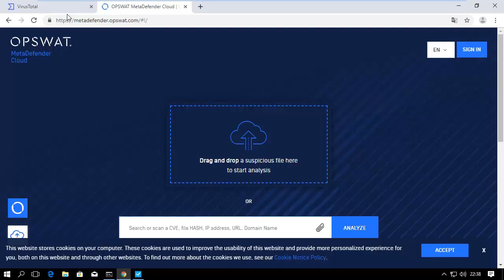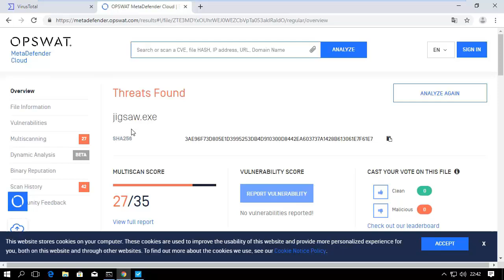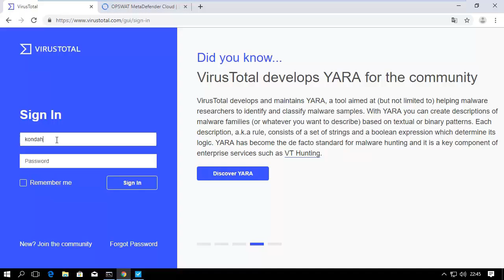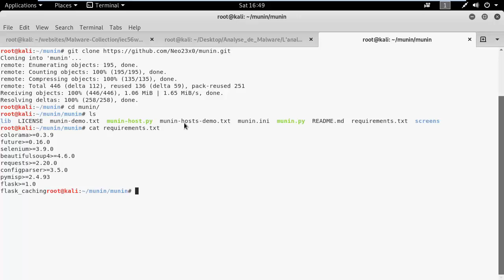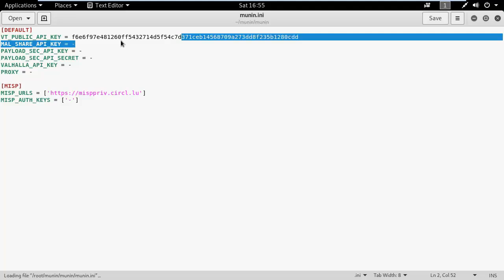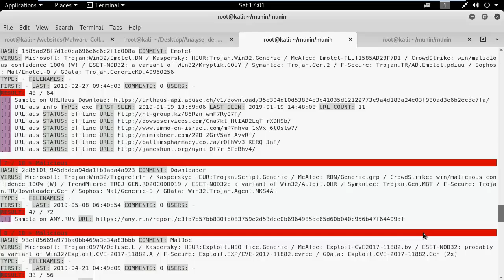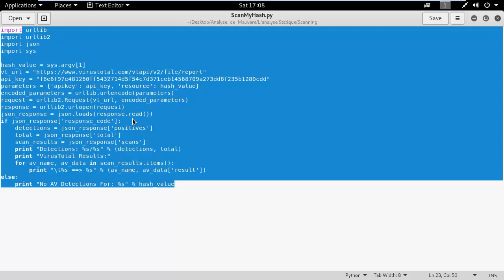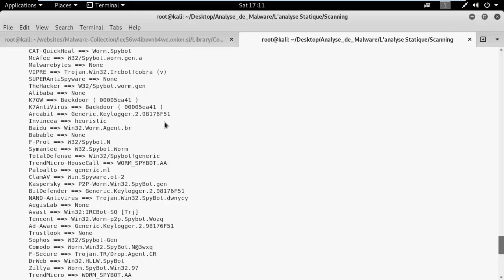Formation Analyse de Malware 1/2 : Le guide complet | Découvrir les techniques de scanning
Voici une vidéo complète de la formation Analyse de Malware 1/2 : Le guide complet qui est en cours de préparation par Hamza KONDAH sur Alphorm.com
Plan de la vidéo:
Introduction
Principales techniques utilisées par les malwares
L’analyse statique
L’analyse dynamique
Analyse de la mémoire
Contremesures
Conclusion